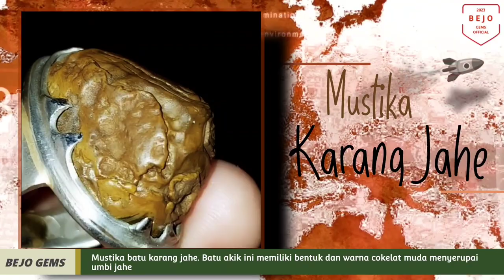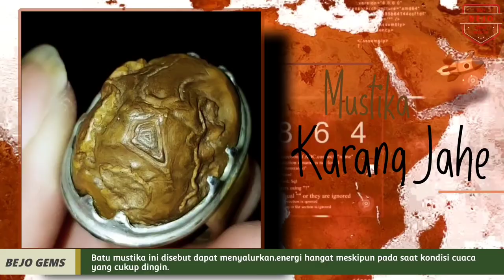3 Mustika batu akik paling dicari kaum adam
3 Mustika batu akik paling dicari kaum adam
Mustika batu karang jahe. Batu akik ini memiliki bentuk dan warna cokelat muda menyerupai umbi jahe, batu mustika jahe ini dipercaya dapat meningkatkan metabolisme dan gairah serta kekuatan pemakainya terlebih saat akan melakukan hubungan dengan pasangannya. Batu mustika ini disebut dapat menyalurkan energi hangat meskipun pada saat kondisi cuaca yang cukup dingin.

Mustika batu sisik ular. Batu ini jika diperhatikan memang memiliki karakter seperti kulit ular, batu mustika ini dipercaya dapat menangkal hal-hal buruk yang masuk atau tertelan didalam tubuh pemakainya. Batu mustika ini dianggap dapat menetralisir segala sesuatu yang berdampak buruk pada kesehatan tubuh pemakainya. Selain itu batu ini dianggap dapat membentengi kita saat akan mendapatkan serangan yang tak kasat mata.

Mustika madu gunung kembar. Mungkin batu mustika ini yang banyak dicari oleh para kaum adam, batu mustika madu ini dianggap dapat meningkatkan aura kejantanan pemakainya saat berhadap-hadapan dengan lawan jenis. Tak tampan dan rupawanpun,jika anda memakai batu ini,maka lawan jenis anda akan merasa lemah dan pasrah jika berhadapan dengan anda. Batu mustika madu ini dianggap dapat memunculkan aura kewibawaan, sehingga meluluhkan siapa saja yang sedang anda ajak bicara.